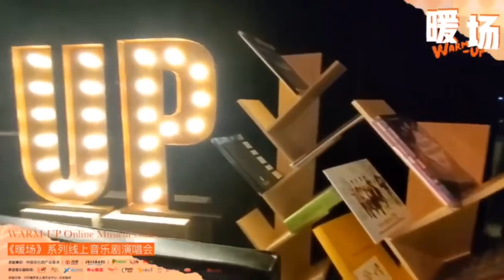【郑云龙Yunlong Zheng 】暖場 線上音樂劇 口播